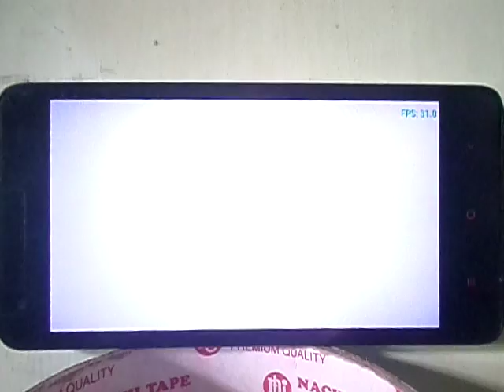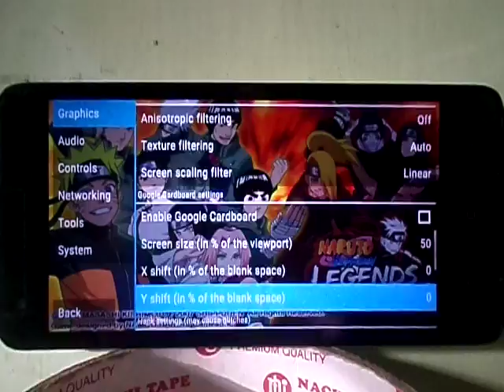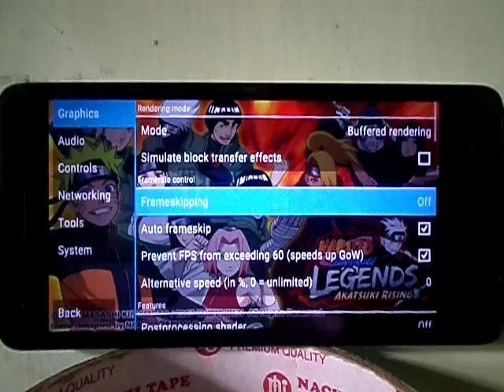gameplay ppsspp naruto shippuden legend akatsuki rising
xiaomi redmi 2/1GB, emulator ppsspp versi gold v1.1.1
* iso 1.1 GB

- review ini menggunakan six axis,
- settingan game bisa di liat di akhir video ya ^_^